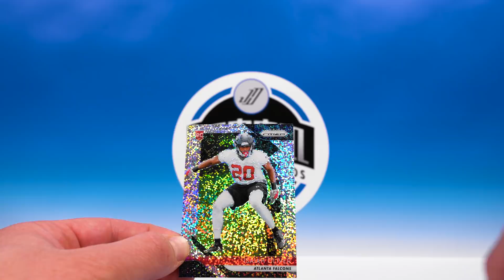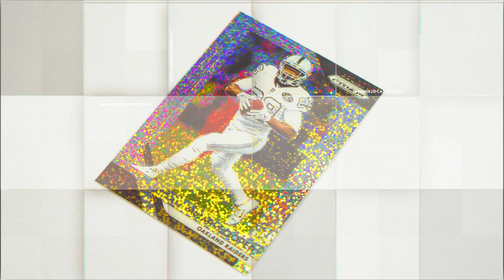2018 Panini Prizm White Sparkle Pack Break - $50!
Today we are busting open a 3 card pack of 2018 Panini Prizm Football White Sparkle. These are great looking cards but definitely a risky buy - $50 for only 3 cards and some packs are just plain bad.

We have a great lineup of upcoming videos from 2018 Honors Football, HHtwinbreaks High-end Hot Pack, 2019 Leaf Draft, 2019 Sage hit, 2018 Elite Draft Picks, 2014 Topps Field Access and much more.

Our shop for Retro Packs, Team Lots and other Sports Card related items

Our Beckett Marketplace storefront where we have our full singles inventory

Our eBay General Sports Card Store

Our eBay Plain White Envelope Shipping Store

"IRL Pack Opening"